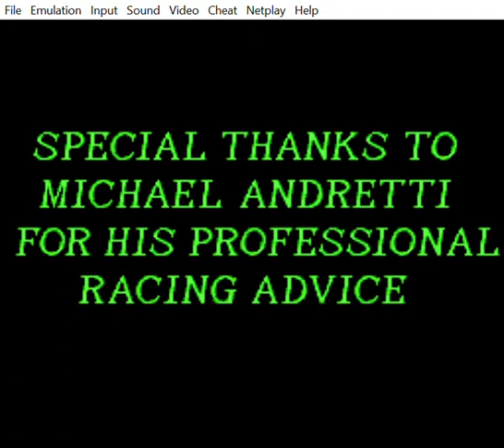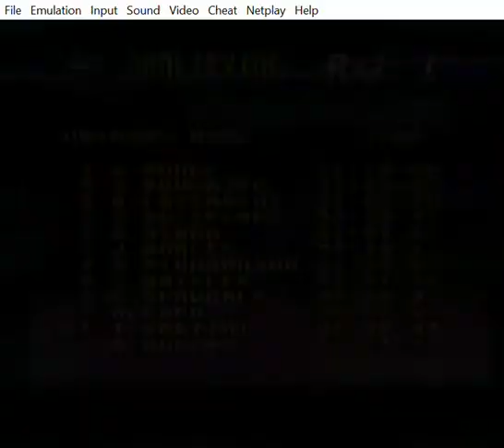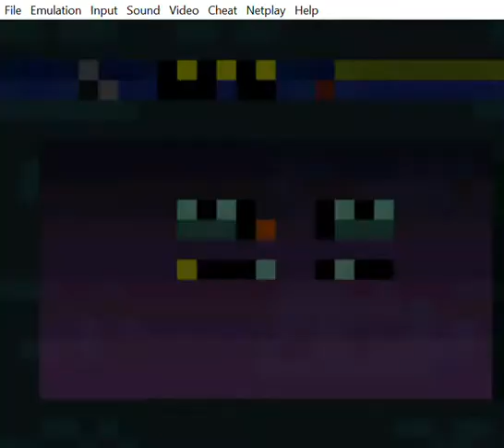Alfred Tries To Play: Michael Andretti's IndyCar Challenge (SNES)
Like father, like son. For some strange reason, both the Andrettis, Mario and Michael got their own racing games released in the same year- did one advise the other to get their own video game or were both approached by different video game companies at about the same time? But above all, the strangest coincidence of all is that both Andretti racing games were extremely average.

The kindest things I have to say about this game is that the music is pretty awesome and I like how you can see how the different settings in the setup screen will affect your balance, speed and acceleration. But the racing is only so-so and it's quite hard- I'm actually convinced you can't finish 1st.